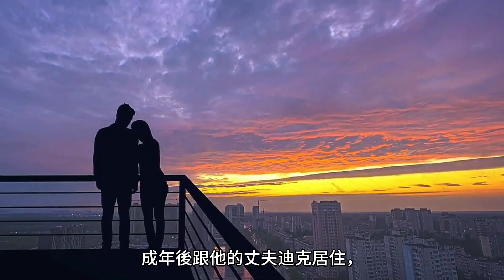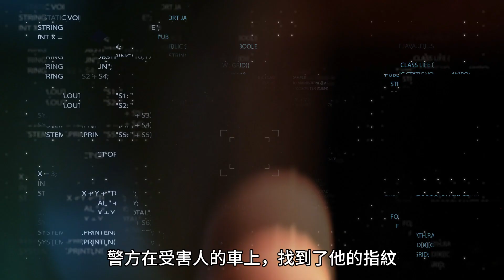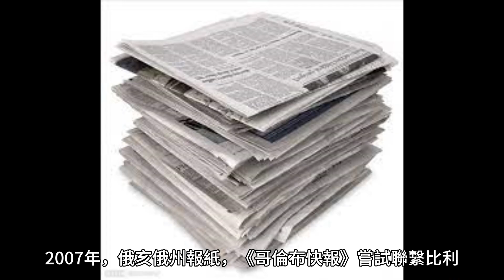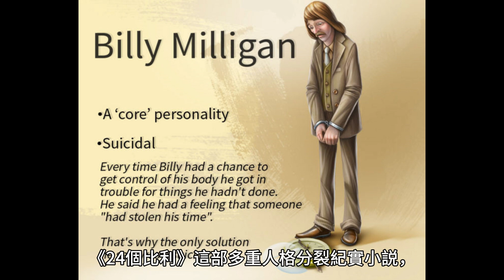24個比利是真人真事嗎? 多重人格分裂 | 解離性身份障礙症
24個比利是真人真事嗎? 多重人格分裂 | 解離性身份障礙症

比利是美國史上第一位犯下重罪，結果卻獲判無罪的嫌犯，因為他是一位多重人格分裂者。比利的多重人格達24個之多，他體內的人格可以互相交談、下棋，互相控制對方的行為，所以比利接受治療之前的生活是極其混亂的。